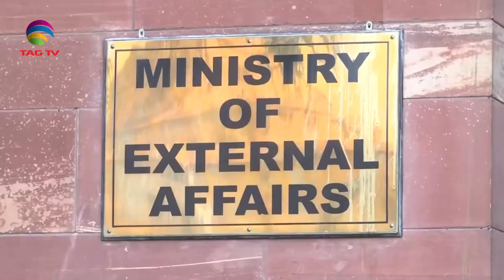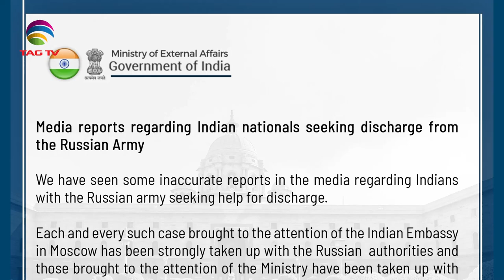SOUTH ASIAN NEWSLINE, Feb 26, 2024